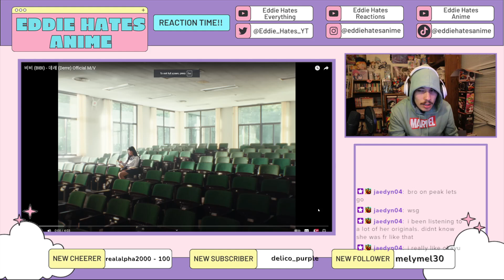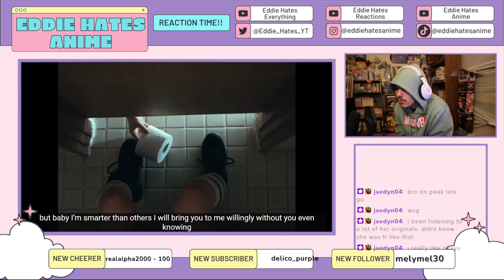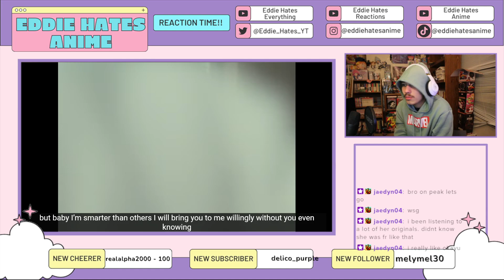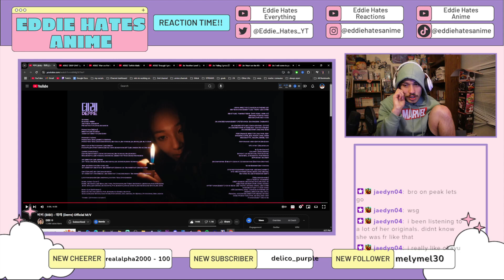비비 (BIBI) - 데레 (Derre) Official M/V REACTION